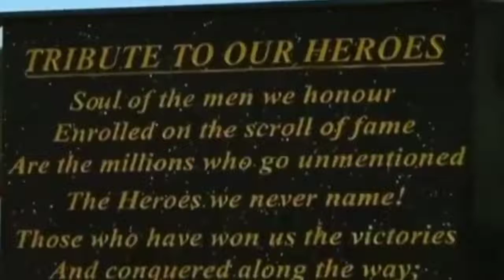KARGIL VIJAY DIWAS 2021